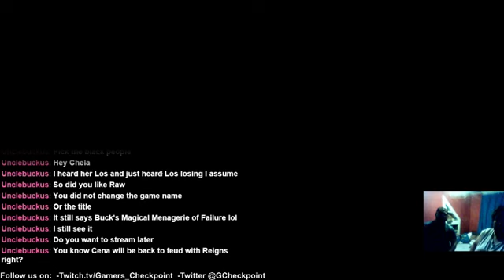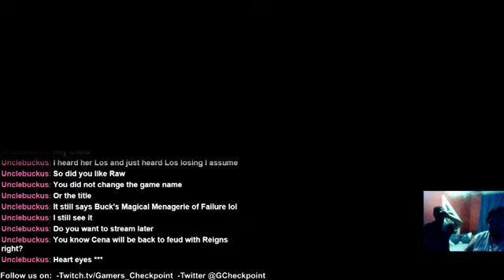Migz and DelDemon play classic fighters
Migz and DelDemon try our hands at Street Fighter the Movie: the Game, only to find it didn't exactly age very well.